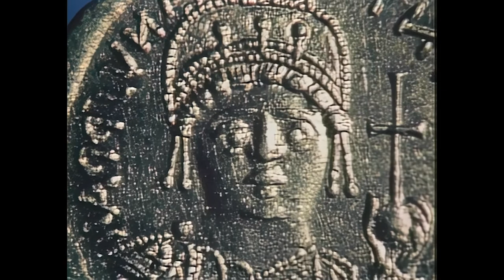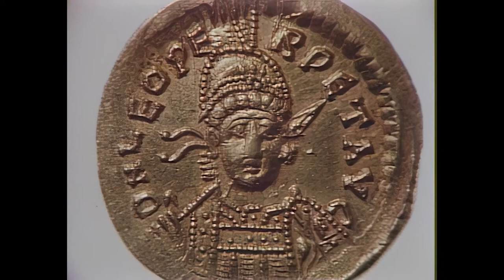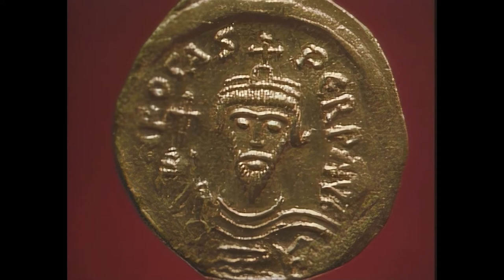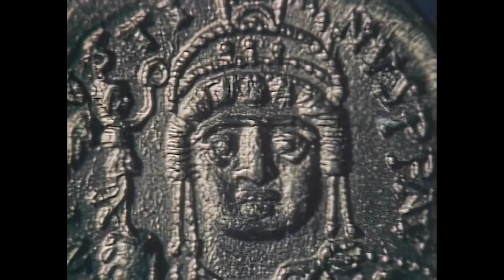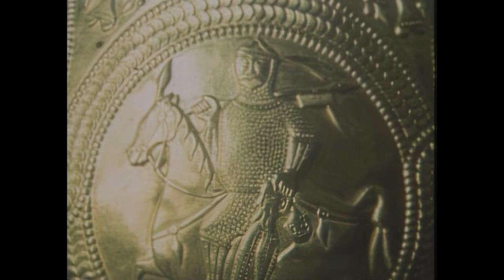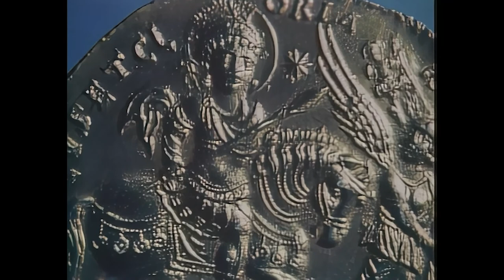15. The Byzantine Empire - The Western Tradition (1989) - Remastered